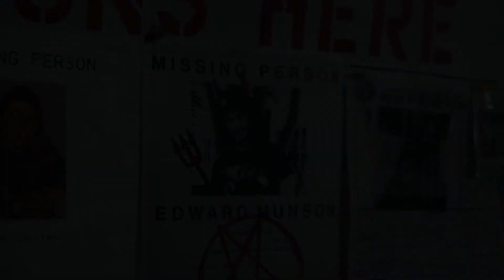Eddie Munson - He is a Hero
Eddie Munson Fan Music Video
Thank you Joseph Quinn for being a wonderful actor!

Character: Eddie Munson from Stranger Things©